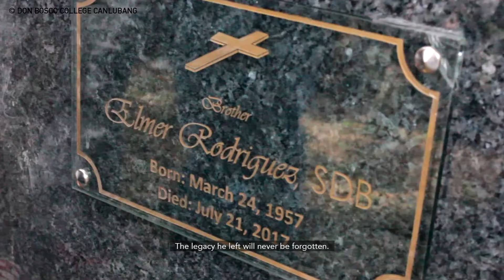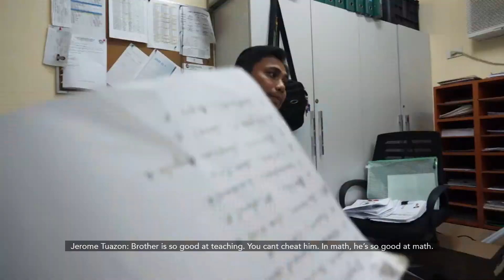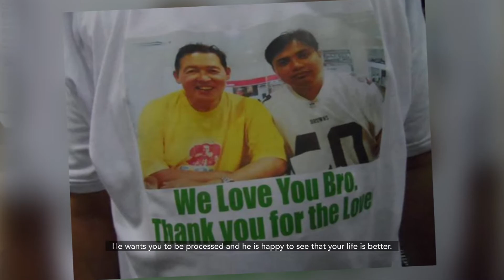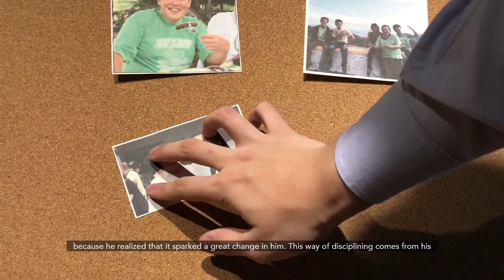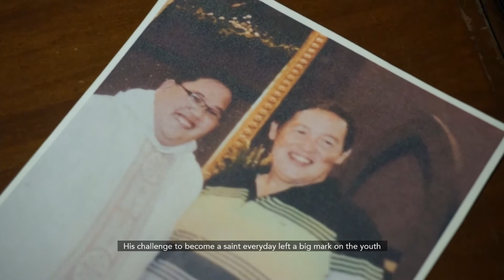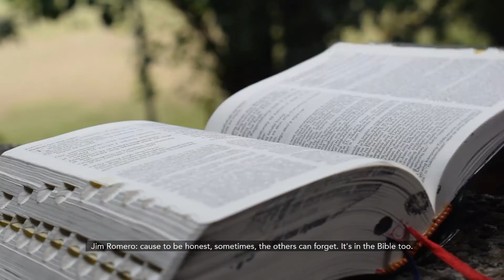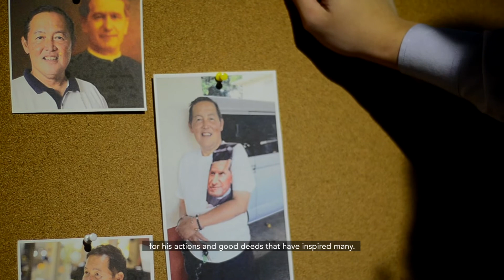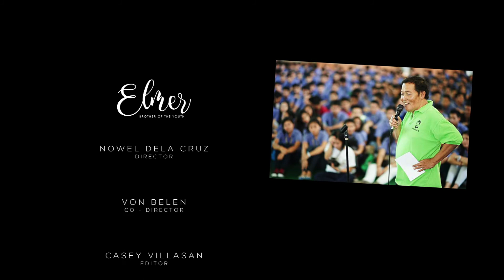Elmer, Brother of the Youth: 5th Don Bosco Film Festival Best Documentary Film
This documentary entitled “Elmer, Brother of the Youth” is a tribute to the late Bro. Elmer Rodriguez, SDB whose life was dedicated to the service of the poor and marginalized youth.

ProDigi, the official film group of Don Bosco – Makati bagged 3 major awards in the 5th Don Bosco Film Festival held at the Joy Center of Don Bosco-Makati on February 23, 2019 in Makati City. The film won the following awards:

Best Documentary Story
Best Documentary Film
Best in Editing

The festival started in 2015 as a tribute to Don Bosco on his centenary celebration.

*Any music used in the production of this video is not owned by the editors.